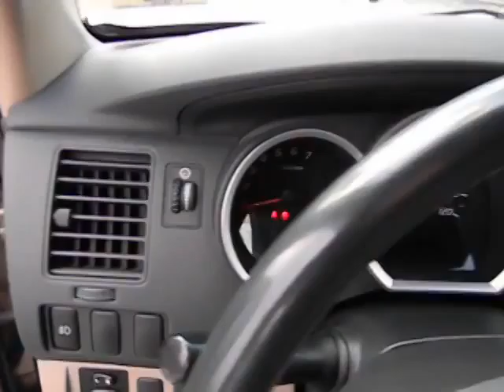2005 Toyota Tacoma Used, San Antonio, Austin, Houston, Boerne, Dallas H141206A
2005 Toyota Tacoma  - Stock#: H141206A - VIN#: 5TETU62N05Z066049

Gunn Honda
14610 IH-10 W

Includes a CARFAX buyback guarantee*** Just Arrived. This Truck has less than 54k miles*** Safety equipment includes: ABS Passenger Airbag - Cancellable...Comes equipped with all the standard amenities for your driving pleasure: Air conditioning Tilt and telescopic steering wheel 245 hp horsepower 4.0 L liter V6 DOHC engine with variable valve timing RWD...